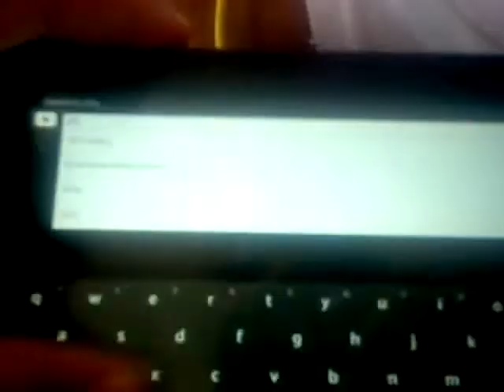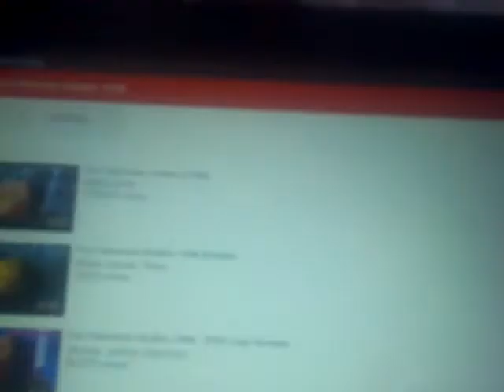Deedle-Dee Productions, Judgemental Films & 3 Arts Entertainment/30th Century Fox Television/FTS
Taken from King of the Hill